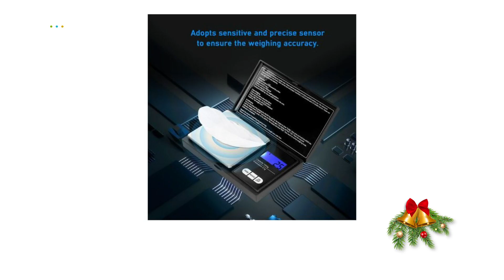Gift ideas for Christmas - 11 of 12 | WOULD YOU BUY THIS???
In today's 12daysofchristmas tech-related giftideas, we share a very affordablegift you can give a significant other, a relative, a friend or in fact, yourself! Our No. 11 device in the countdown is one gift idea that is very handy, very useful, is great if you're calorie/food gram conscious, could be seen as an understated gift and may or may not impress! Oops!

Would you buy this for someone? Or would you appreciate if someone bought this for you? Be honest! 🤭

What gadget, product or service do you think will make it to our top 12 list? Yep! They're not all devices!